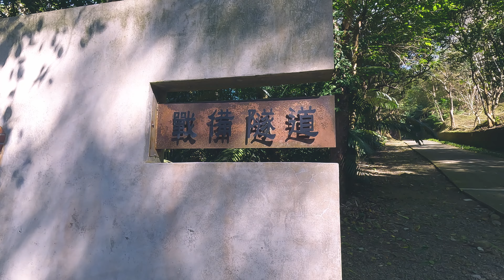帶您看2023角板山梅花季及角板山戰備隧道｜親子共遊｜親子景點｜一日遊｜桃園景點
帶您看2023角板山梅花季及角板山戰備隧道
2023/1/14出遊至角板山
平時停的付費停車場全滿還排很長，繞一下打算放棄乾脆回家時看到其他停車場的指示牌，義交引導來到一面籃球場，重點是免費，實在是幸運的一天。

當天梅花盛開，遊客盛出（人擠人的覺悟...）
除了賞梅還去了midi最喜歡的戰備隧道
二月時可再來賞櫻，是個各種季節皆宜的好地方

0:00 停車
0:30 步行前往行館
0:54 抵達梅園入口
1:01 花海現綜
1:38 漫遊園區
2:33 戰備隧道

BGM1
Artist: Scott Holmes
Track: 快樂鳥庫勒

BGM2
Artist: Borrtex
Track: 希望